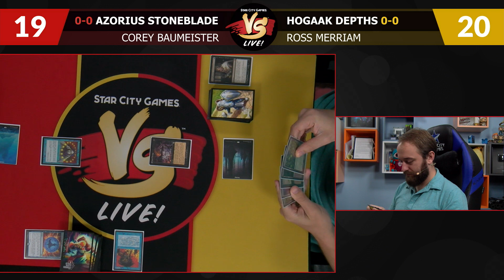VS Live! | Azorius Stoneblade VS Hogaak Depths | Team Constructed | Match 1